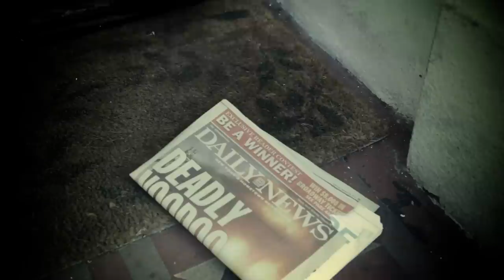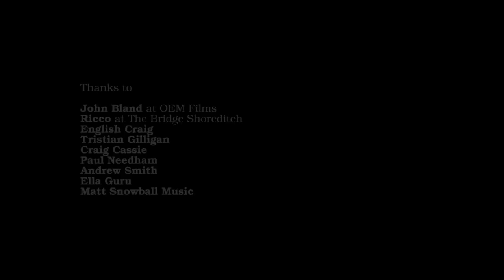THE URBAN VOODOO MACHINE - Pipe & Slippers Man Feat. Rat Scabies (Official 2014)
The Urban Voodoo Machine presents Rat Scabies in Pipe & Slippers Man, the first video and single from the Urban Voodoo Machines third studio album Love, Drink & Death to be released September 2014.

Recorded at Space Eko East Studios, London
Produced by Paul-Ronney Angel, J-Roni Moe & Alex McGowan
Mastered by Jim Jones

Written by Paul-Ronney Angel
Published By Wipe Out Music

Filmed and edited by Anthony Ratcliffe

Paul-Ronney Angel -- Lead Vocals, Banjo & Kazoo
Nick Marsh -- Electric Guitar & Vocals
Gomez De Ville -- Trumpet
Slim -- Piano
Jary -- Floor Tom and Crash
The Late J-Roni-Moe -- Snare, Hi-Hat & Floor Tom
Joe 'Mongo' Whitney -- Ukulele & Vocals
Lucifire -- Tenor Saxophone
Ane Angel -- Sousaphone
Robb 'The Kid' Skipper -- Fiddle
Deadly Mark Gilligan -- Clarinet

Gypsy Hotel Records 2014